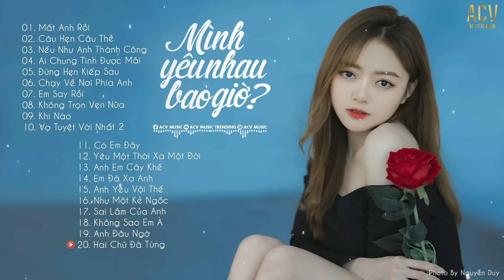Nhạc Trẻ Mới Hay Nhất 2022 - Liên Khúc Nhạc Trẻ Hay Nhất Hiện Nay - Nhạc Trẻ Tuyển Chọn 2022 #63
Nhạc Trẻ Mới Hay Nhất 2022 - Liên Khúc Nhạc Trẻ Hay Nhất Hiện Nay - Nhạc Trẻ Tuyển Chọn 2022 #

Photo: Nguyễn Duy

Tracklist
01. Mất Anh Rồi - Nguyễn Thạc Bảo Ngọc
02. Câu Hẹn Câu Thề - Đình Dũng
03. Nếu Như Anh Thành Công - Nhật Phong
04. Ai Chung Tình Được Mãi - Đinh Tùng Huy
05. Đừng Hẹn Kiếp Sau - Đình Dũng
06. Chạy Về Nơi Phía Anh - Khắc Việt
07. Em Say Rồi - Thương Võ
08. Không Trọn Vẹn Nữa - Châu Khải Phong
09. Khi Nào - Châu Dương
10. Vợ Tuyệt Vời Nhất 2 - Vũ Duy Khánh | Hà My Cover
11. Có Em Đây - Như Việt ft Dunghoangpham
12. Yêu Một Thời Xa Một Đời - Khả Hiệp
13. Anh Em Cây Khế - Du Thiên
14. Em Đã Xa Anh - Như Việt
15. Anh Yêu Vội Thế - Lala Trần
16. Như Một Kẻ Ngốc - Akira Phan
17. Sai Lầm Của Anh - Đinh Dũng
18. Không Sao Em À - Đinh Tùng Huy
19. Anh Đâu Ngờ - Nhật Phong | Yến Napun Cover
20. Hai Chữ Đã Từng - Như Việt